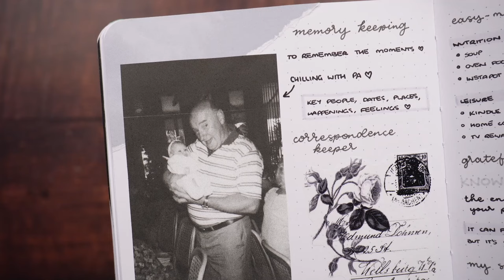Process your feelings in writing 💜 20 grief journal ideas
Navigating loss is so hard, but journaling can help us through it. Pick and choose from these different ideas to help honour those you have lost 💜 Kia kaha

Are you a bullet journal beginner?

Paper Mate Inkjoy gel pens
Tombow Dual Brush Pens (N95, N75)
Staedtler 2H pencil
Tombow Double-sided Tape roller
Creative Memories corner rounder
Scrapbooking paper
For other products I recommend

💜 Timestamps
0:00 - Grief journaling ideas
0:43 - Long-form grief journaling
1:48 - Mind-unwind
2:28 - Quotes and affirmations
2:47 - In memoriam
3:14 - Words left unsaid
4:25 - Things that remind me of you
4:44 - Memory keeping
5:12 - Correspondence keepers
5:30 - Journaling prompts
6:13 - Easy-mode self-care
7:03 - Grateful for
7:48 - Your support network
8:11 - Ways to honor their memory
8:58 - Reframing negative self-talk
9:32 - Firsts and thoughts
10:36 - I'm going to be okay
11:17 - New sensitivities
11:39 - If I were my best friend
12:21 - Helping and hindering
12:50 - Lessons learned
13:23 - An example
14:21 - For those who are still here

💜 Video equipment
Everything I use to make my videos